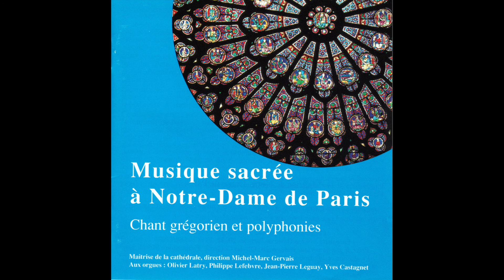Victoria – Recessit pastor noster / Maîtrise de la Cathédrale Notre-Dame de Paris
Tomás Luis de Victoria (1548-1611):
Tenebrae Responsories / Répons des Ténèbres
Recessit pastor noster

From Musique Sacrée à Notre Dame de Paris (1993)
Maîtrise de la Cathédrale Notre-Dame de Paris
Michel Marc Gervais, Conductor